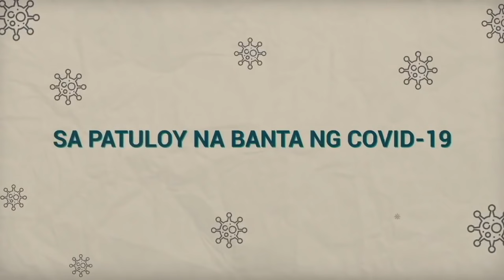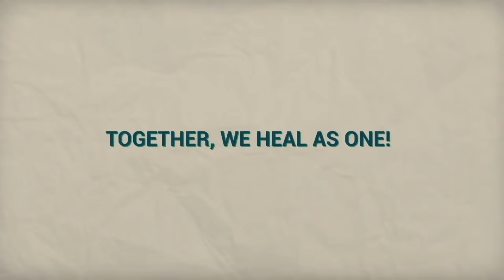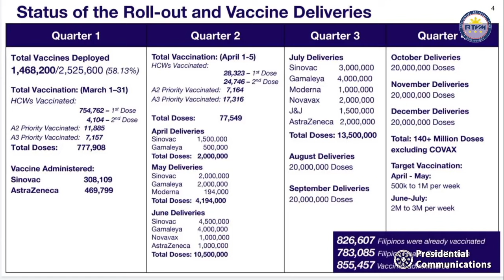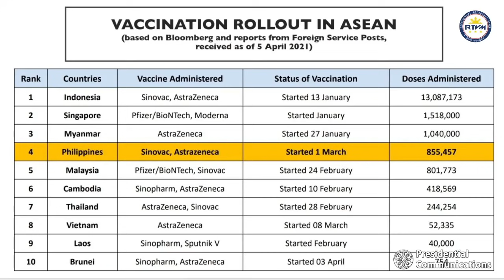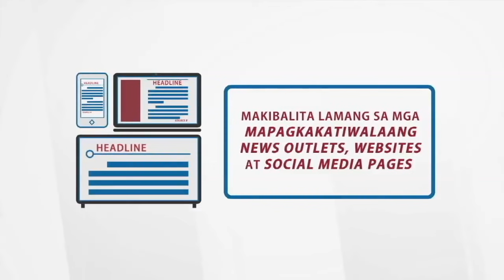Counterpoint by Secretary Salvador Panelo 4/8/2021